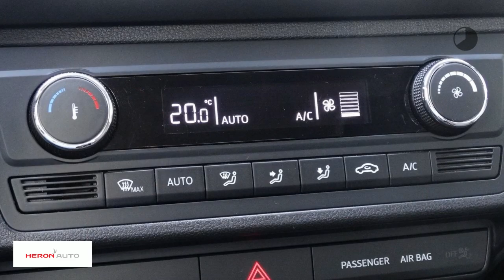Seat Ibiza Stationwagen 1.2 TSI 90pk Style | Radio | Airco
Gem. verbruik: 4,0 l/100km
Verbruik stad: 6,0 l/100km
Verbruik snelweg: 4,0 l/100km
Emissie: 116,0 g/km
Energielabel: C

Merk: Seat
Model: Ibiza
Type: Stationwagen 1.2 TSI 90pk Style | Radio | Airco |
Bouwjaar: 2016
Vermogen: 90 kW
Cilinderinhoud: 1.197 cc
Aantal cilinders: 4
Brandstof: benzine
Uitstootklasse: euro 6
Transmissie: handgeschakeld
Gewicht (leeg): 1.039 kg
Max trekgewicht: 1.000 kg
Carrosserievorm: stationwagon (5 drs)
Kleur: grijs

Accessoires:
* 15'' lichtmetalen velgen "Ibia"
* Achterbank in delen neerklapbaar
* Achterspoiler
* Airbag aan bestuurders- en passagierszijde
* Airconditioning, handbediend
* Anti Blokkeer Systeem (ABS)
* Bandenreparatieset (bestaande uit: 12V-compressor en bandendichtmiddel)
* Beschermingsbalken in portieren
* Bestuurdersstoel en passagiersstoel in hoogte verstelbaar
* Bi-focus koplampen
* Boordcomputer
* Buitenspiegels elektrisch verstelbaar, verwarmbaar en inklapbaar
* Buitentemperatuurmeter
* Coming-home functie
* Cruise control
* Dakreling in zilverkleur
* Dashboardverlichting regelbaar
* Elektronische startonderbreker
* Getint glas
* Gordels voor met pyrotechnische spanners
* Informatiedisplay incl. brandstofmeter en km-stand
* Interieurluchtfilter
* ISOFIX kinderzitbevestiging voor de achterbank
* Klokje digitaal
* Luidsprekers 6
* Metallic lak
* Mistlampen voorzijde inclusief bochtverlichting
* Normale lak
* Passagiersairbag uitschakelbaar
* Passagiersstoel uitgevoerd met Easy Entry
* Radio/CD/MP3-speler met afstandsbediening aan het stuur + aux-in
* Service-interval indicatie
* Spiegelhuizen en deurgrepen in carrosseriekleur
* Stoffen bekleding
* Stuurbekrachtiging
* Stuurwiel en schakelpookknop met leer bekleed
* Stuurwiel in hoogte en diepte verstelbaar
* Toerenteller
* Versnellingsindicator: aanbeveling voor de meest efficiente versnelling
* Zij-airbags voor (hoofd/borst)
* Zonneklep met spiegel aan passagiers- en bestuurderszijde
* Energielabel C
Omschrijving:
Aanstaande ZONDAG OPEN! Bedankt  voor het bezoeken van onze occassion bij Heron Auto de Audi, Seat, Skoda en Volkswagen Dealer.  Heron Auto is gevestigd in Noord Holland met zeven vestigingen waarvan onze in Enkhuizen. De website wordt met de grootst mogelijke zorg bijgehouden waardoor wij het recht behouden voor op verkeerde uitvoeringen of verkeerde uitrusting niveaus. Dit betreft een rijklaarprijs, dus inclusief 6 maanden BOVAG. Bij ons kunt u zelf kiezen hoe u een auto afgeleverd wil hebben. Vraag naar de voorwaarden. Indien u meer vragen heeft kunt u contact opnemen met Niels Lakenman.

Aanbieder: